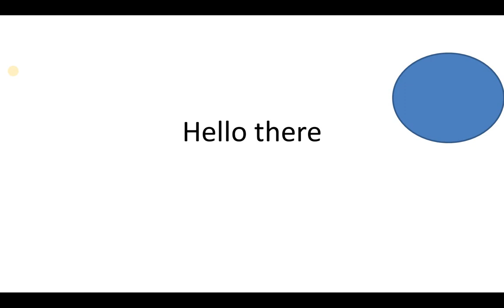How to get 16:9 Aspect Ratio (Microsoft Office 2007+)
This works with everything below!

Office 2007
Office 2008
Office 2009
Office 2010
Office 2011
Office 2012
Office 2013
Office 2014
Office 2015
Office 2016
Office 2017
Office 2018
Office 2019
Office 2020
Office 2021

PowerPoint 2007

PowerPoint 2008

PowerPoint 2009

PowerPoint 2010

PowerPoint 2011

PowerPoint  2012

PowerPoint 2013

PowerPoint  2014

PowerPoint  2015

PowerPoint  2016

PowerPoint  2017

PowerPoint  2018

PowerPoint  2019

PowerPoint  2020

PowerPoint  2021

bigger
widescreen
modern
presenting
present
powerpoint
office
word
excel
faster
windows 10
windows 7
mac os